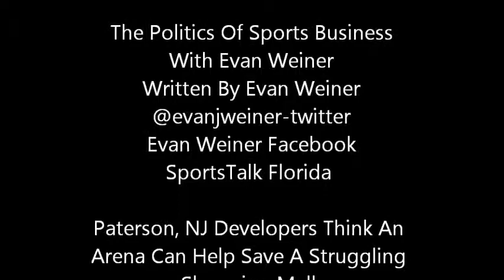Paterson, NJ Developers Think An Arena Can Help Save A Struggling Shopping Mall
Sports as an economic generator in Paterson, NJ?